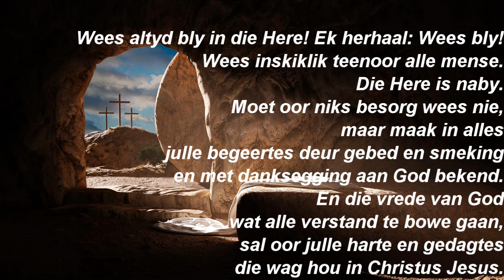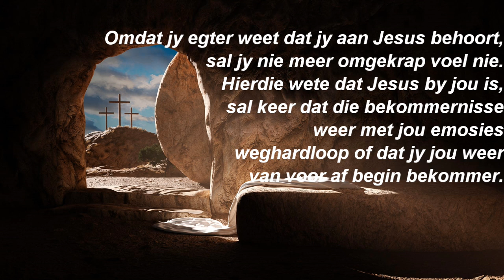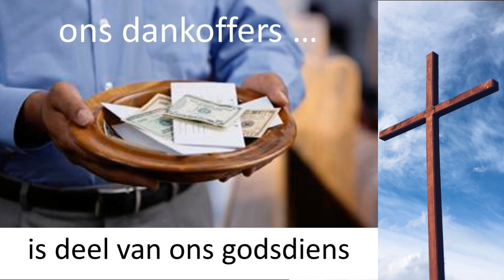Huiskerk 14 Mei 2023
Ferdie Clasen

Tema: Alleen op die see
Teks: Filippense 4: 4-7